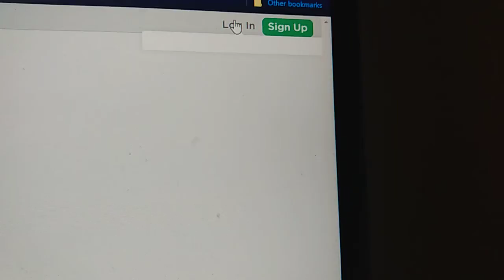ROBLOX SERVERS ARE DOWN AGAIN! WHY!?!?!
was going to hop onto some roblox after a long time of not playing and this is what I got. didn't even bother with the emails as several other people said that was of no help.. C'MON NOW ROBLOX!!!